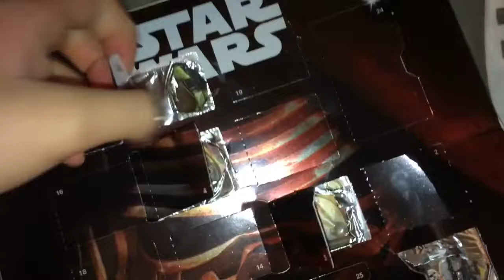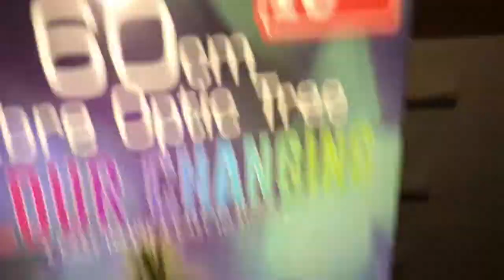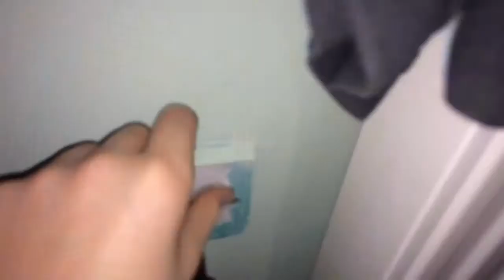Town Again//VlogMas Day12🎄🎅🏻❄️JamesCarlton\\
Town Again//VlogMas Day12🎅🏻🎄❄️

❄️Vlogging Channel-JamesCarltonVlogs

Byeeee!!